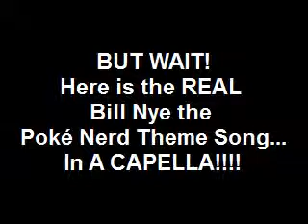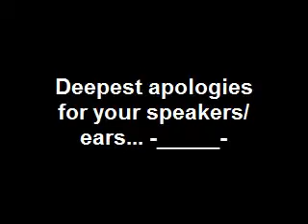Pokemon Yellow - Episode 14: The PokeNerd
Please make heed of any volume alerts that pop up in the video.

We make our way down on Route 25 to the Sea Cottage, and we aptly learn WHY the Sea Cottage is named so. Then we pay a visit to the PokeNerd. After hilarity, we deal with more Rocket mischief. And then YOUR EARS DIE!

I do not claim ownership to anything.